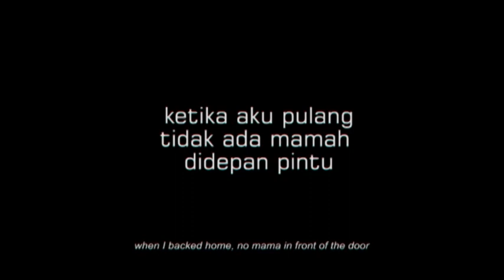Ketika Aku Pulang Tidak Ada Mama di Depan Pintu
Puisi keseharian tentang kota dan ibu